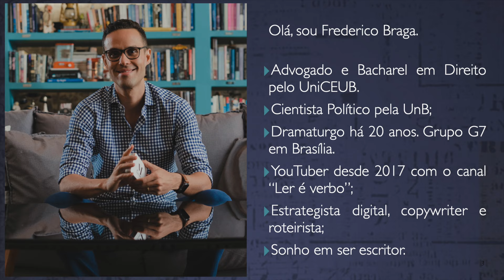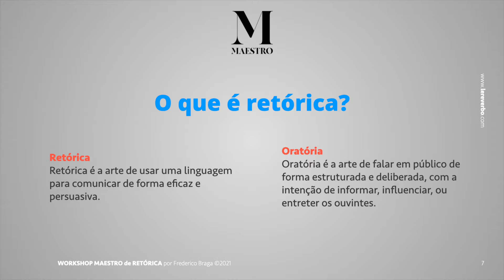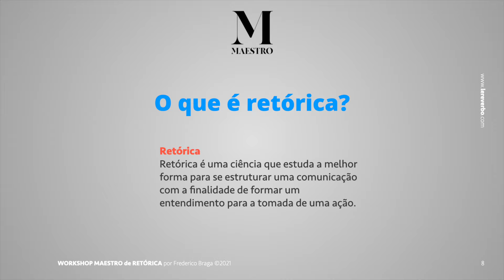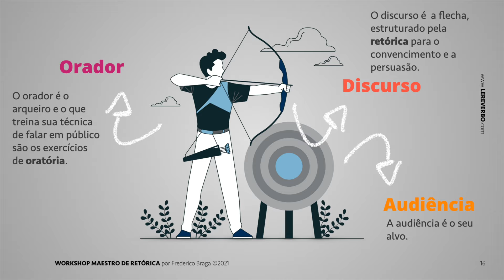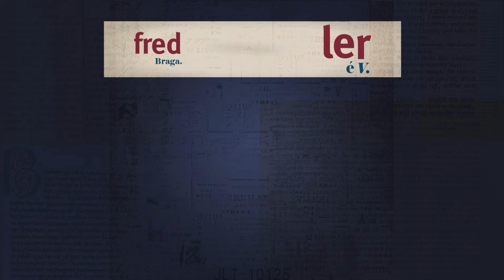CHÁ DE RETÓRICA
RETÓRICA é a ciência que estuda a melhor forma para se estruturar uma comunicação com a finalidade de formar um entendimento para a tomada de uma ação.

Torne-se membro deste canal!

TRATADO DA ARGUMENTAÇÃO de Chaïm Perelman